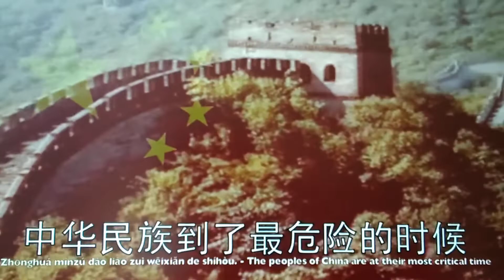义勇军进行曲 (中国国歌）The March of the Volunteers (National Anthem of China)